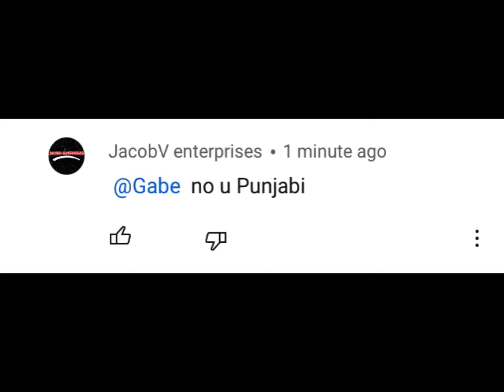JacobV Is At It Again!